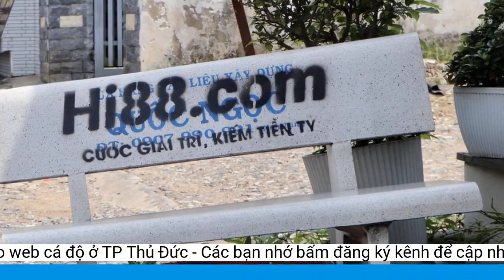Công an làm việc với 3 người xịt sơn quảng cáo web cá độ ở TP Thủ Đức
Nhóm thanh niên khai được người khác thuê xịt sơn hàng loạt ghế đá nhà dân nhằm quảng cáo web cá độ với tiền công 10.000 đồng/ghế.Ngoài ra, ghế đá của nhiều nhà dân, quán cà phê quanh khu vực cũng bị người lạ mặt xịt sơn với nội dung tương tự.
Theo cảnh sát, đây là 3 thanh niên xịt sơn hàng loạt ghế đá nhà dân ở phường Long Thạnh Mỹ, TP Thủ Đức. Công an TP Thủ Đức vào cuộc truy xét, mời nhóm này về trụ sở làm việc.
Bước đầu, 3 thanh niên khai được người khác thuê xịt sơn quảng cáo cho web cá độ với giá 10.000 đồng/ghế. Ngày 26/6, nhóm này xịt được được khoảng 700.000 tiền công.
Trước đó, nhiều người dân ngụ phường Long Thạnh Mỹ, phản ánh ghế đá trước nhà mình bị người lạ xịt sơn với nội dung “Hi88.com. Cược giải trí, kiếm tiền tỷ”. Qua tìm hiểu, người dân biết được “Hi88.com” là trang web cá cược cờ bạc trực tuyến.
Tối 29/6, Công an TP Thủ Đức, TP.HCM, đang lấy lời khai đối với Lý Văn Quí (24 tuổi), Bùi Thái Bảo (20 tuổi), Nguyễn Văn Được (22 tuổi, cùng quê Cà Mau) để điều tra về hành vi xịt sơn quảng cáo web cá độ.